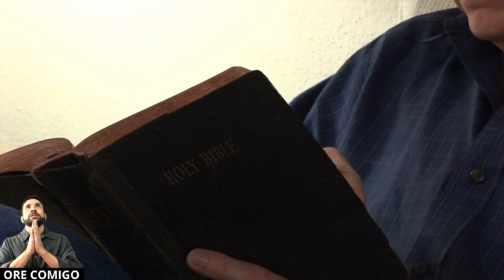ORAÇÃO DA MANHÃ E DA NOITE - dia 31/10 - ORE comigo e FAÇA seu PEDIDO de ORAÇÃO🙏🙏🙏